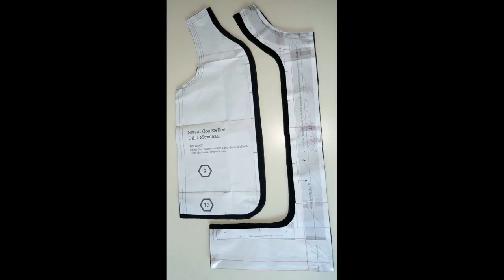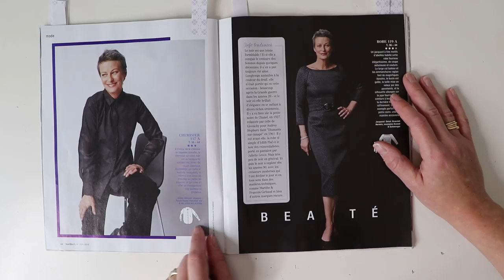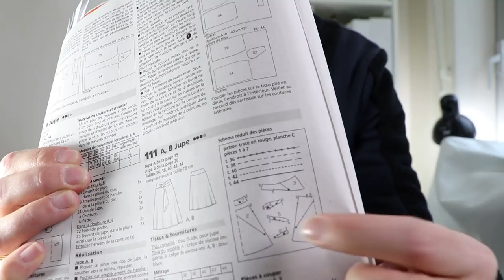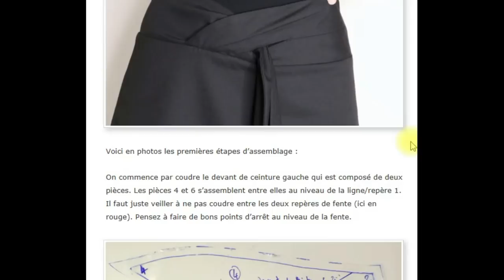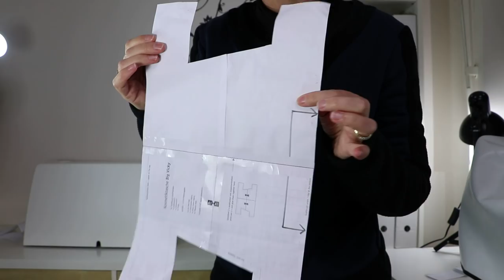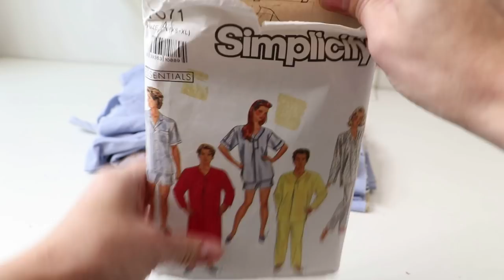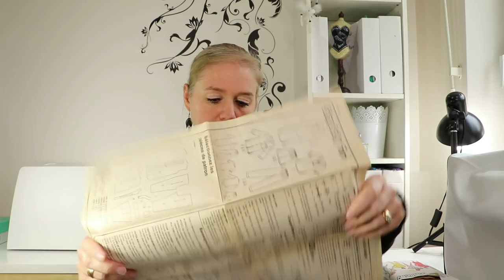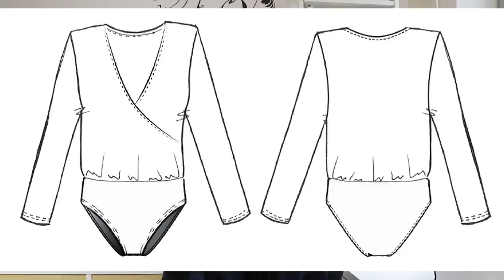Podcast couture n°35 - SB Créations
Hello ! Voici mon dernier podcast !